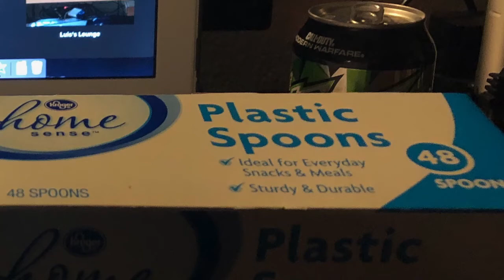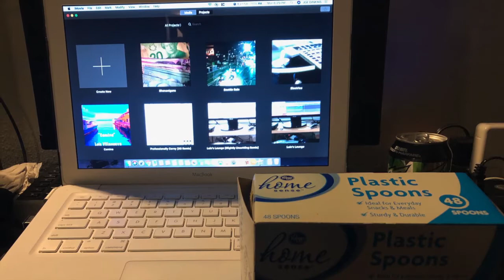Plastic Spoons by Joe Dinkins Jr.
Now to find some plastic forks and knives.

Composer/Producer: Joe Dinkins Jr.

[Composed in E major]